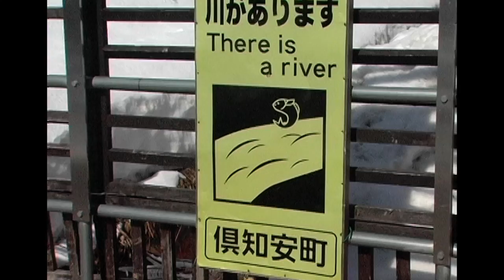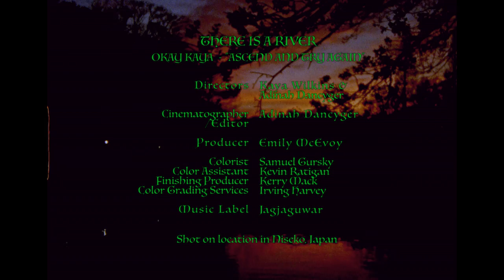Okay Kaya - Ascend and Try Again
‘Ascend and Try Again’ by Okay Kaya, available now on Jagjaguwar

Directors:
Kaya Wilkins
Adinah Dancyger

Cinematographer & Editor
Adinah Dancyger

Producer
Emily McEvoy

Colorist
Samuel Gursky

Color Assistant
Kevin Ratigan

Finishing Producer
Kerry Mack

Color Grading Services
Irving Harvey

Shot on Location in Niscko, Japan

Lyrics:
blow your nose gently
you shouldn’t ever feel pain
you could try wiggling
you could try swallowing
ascend and try again
mama said don’t
breathe under water
but now you’re doubling
the bars,
if there’s too much pressure
you need to stop and

1 breathe continuously and never, ever hold your breath
2 breathe slowly and deeply
3 don’t allow yourself to get winded or out of breath
4 if faced with a problem, stop
reduce anxiety by maintaining or restoring slow, deep breathing